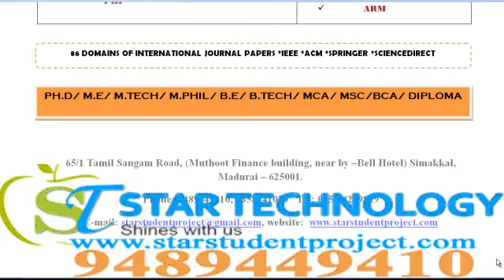ZIGBEE PROJECTS IN JAMMU AND KASHMIR